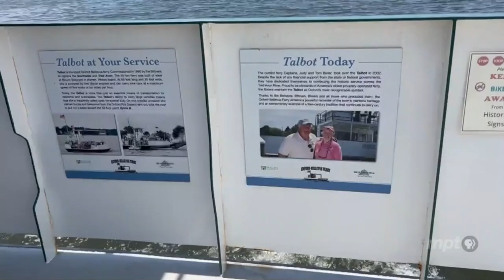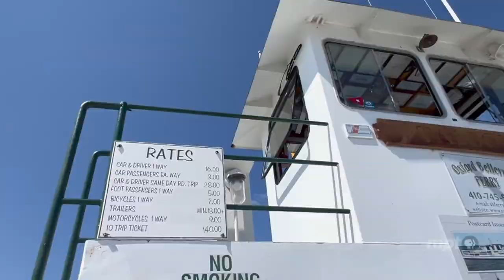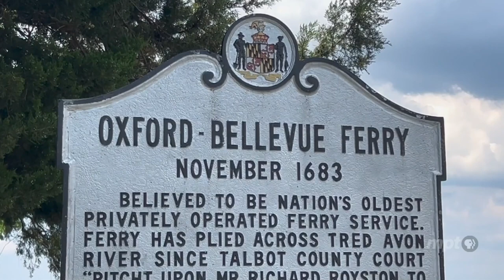Historic Oxford-Bellevue Ferry's traditions continuing even as the search begins for new owners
It's a bit of Maryland history dating back to the late 1600's.
Talbot County's Oxford-Bellevue ferry is a link to the past but its future may soon be in new hands.